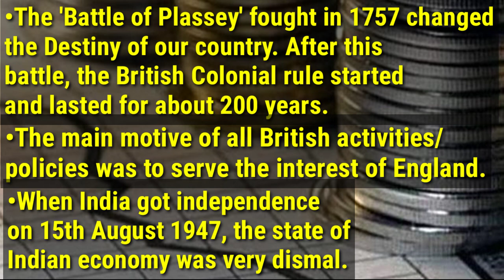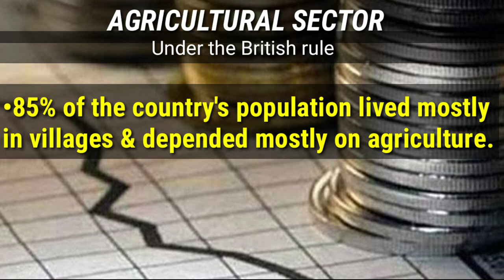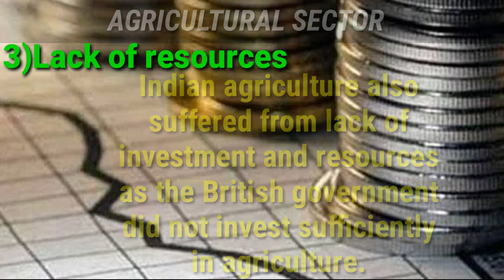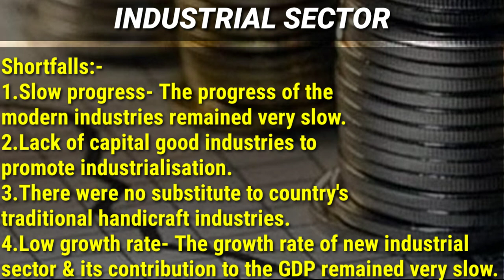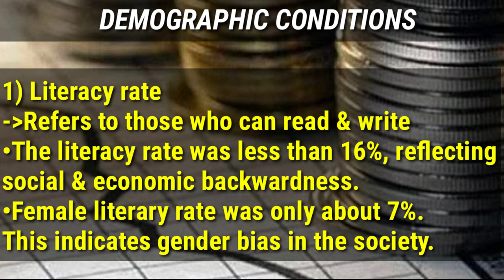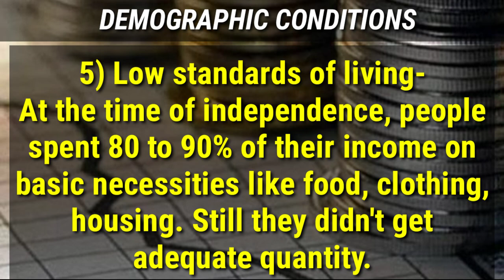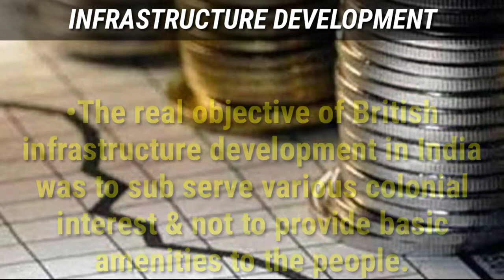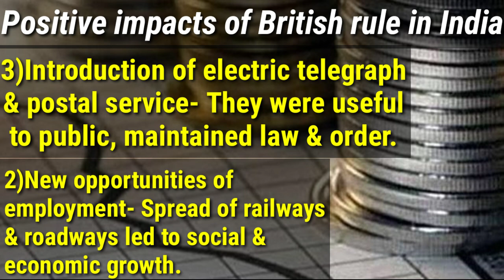Full notes- INDIAN ECONOMY ON THE EVE OF INDEPENDENCE - class 12 indian eco ch1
Full notes of class 12th Indian Economics chapter 1, INDIAN ECONOMY ON THE EVE OF INDEPENDENCE,  given in NCERT book.